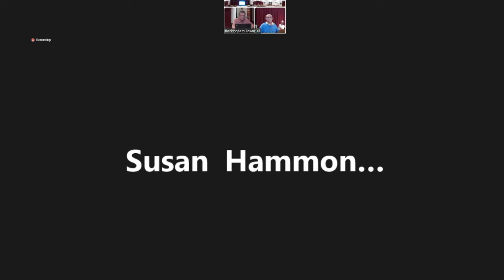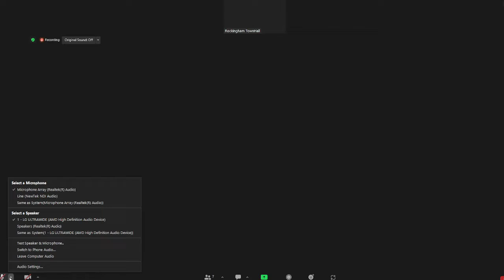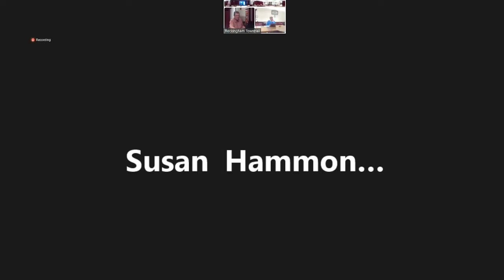Rockingham Select Board: July 12th, 2022